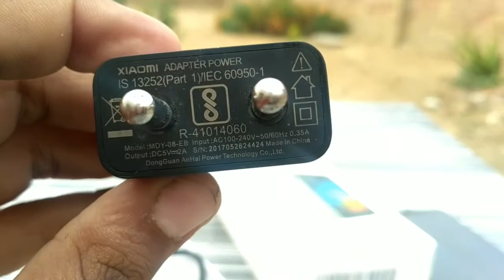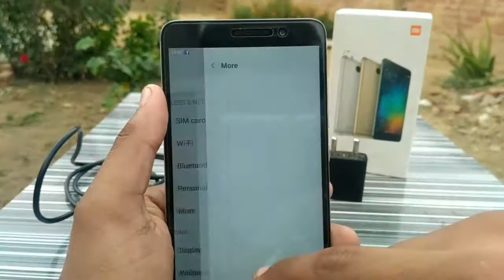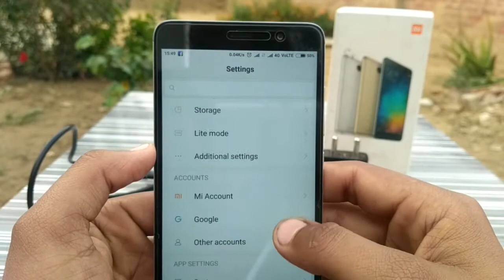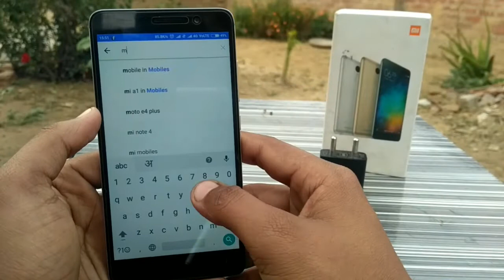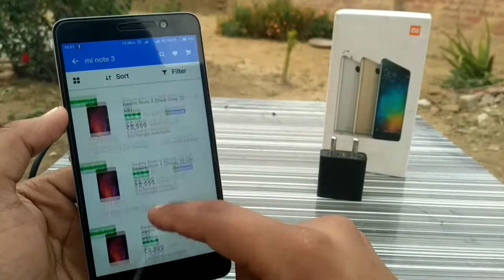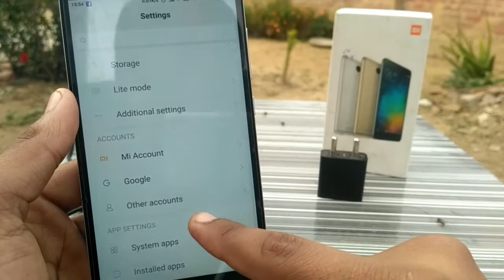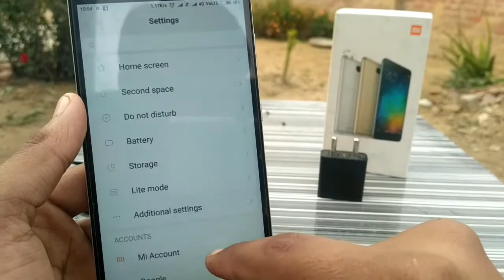xiaomi Redmi Note 3 Review after using 1year hindi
Xiaomi Redmi Note 3 – Software
Xiaomi Redmi Note 3 – Performance, Speakers & Call Quality
Xiaomi Redmi Note 3 – Display
Xiaomi Redmi Note 3 – Design
Specifications

Display:   5.5-inch Full HD (1920x100) display
OS   : Android 5.1.1 Lollipop with MIUI 7
CPU   : Qualcomm Snapdragon 650 SoC, 2GB/3GB RAM
Storage   : 16GB/32GB storage, microSD card support by up to 128GB
Cameras   : 16MP f/2.0 rear camera (dual-tone LED flash), 5MP front camera
Connectivity   : Wi-Fi, 3G/4G/2G, GPS, Bluetooth
Battery   : 4,050mAh
Price   : Rs 9,999 (16GB +2GB ROM) Rs 11,999 (32GB+3GB)
Performance

Xiaomi Redmi Note 3 is powered by Snapdragon 650, which is a hexa-core processor with two Cortex A72 cores and four Cortex A53 cores. Giving it company is Adreno 510 GPU and 3GB of RAM. All this combined made sure that the phone delivers a butter smooth performance. Also there were no heating issues to report about this smartphone.

Advertisement

On the software front, Xiaomi Redmi Note 3 runs on MIUI 7 baked on the Android 5.1.1 Lollipop. There is a promise of the M coming to the phone soon. However, the company tries its best to help you not miss it much by offering some key features via its own UI.

Given the amount of Xiaomi phones that we have used in the past, MiUi 7 feels familiar. There are a few things that we like in it like it offers the option to disable autostart for select apps. There is a smart messaging app that automatically groups notification SMS together and highlights OTP codes. There is a light mode, child mode, and a one-handed mode, that you can opt for if you want to use them. Also UI allows you to move and uninstall apps in batches if you desire to do so.
Hardware

Redmi Note 3 features a 5.5-inch Full HD (1920x1080) display and is backed by a six-core Snapdragon 650 processor, unlike the China model that comes with a MediaTek SoC. The smartphone will be available in two variants- one with 16GB internal memory paired with 2GB of RAM and a 4,000mAh battery unit. The second variant comes packed with 32GB internal memory paired with 3GB of RAM and a slightly larger 4,050mAh battery unit. Both the variants support Quick Charge technology.

In terms of imaging, the rear has a 16MP camera and the front is equipped with a 5MP sensor for selfies. The Redmi Note 3 is Xiaomi's first ever handset to pack a fingerprint scanner, which is placed right below the camera sensor and the dual LED flash. You can store up to 5 fingers in this phone and as per Xiaomi, it unlocks the phone in just 0.3 seconds.

The handset is 4G enabled (and it supports all four LTE brands) and comes with dual-SIM support, one micro and one nano. The hybrid SIM card tray can also be used to expand the memory by up to 128GB via microSD card.